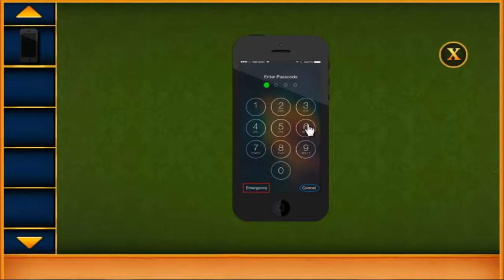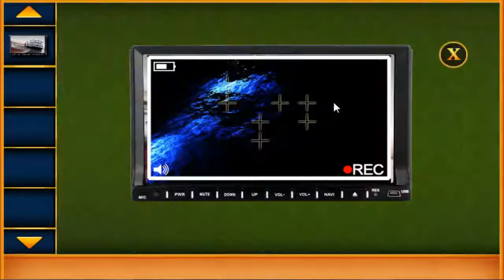Space Mission 3 WalkThrough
Escape Game Space Mission 3 full
Escape Game Space Mission 3 complete